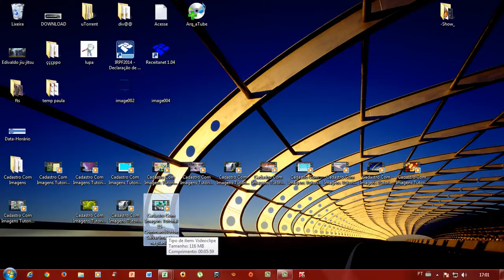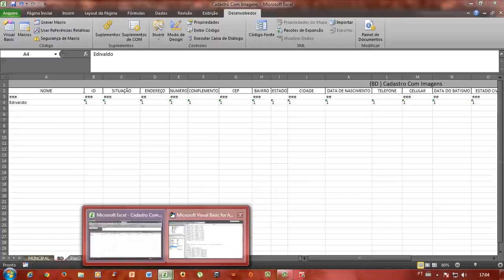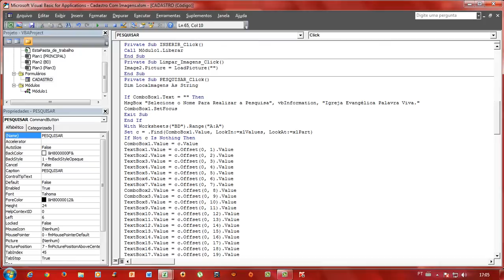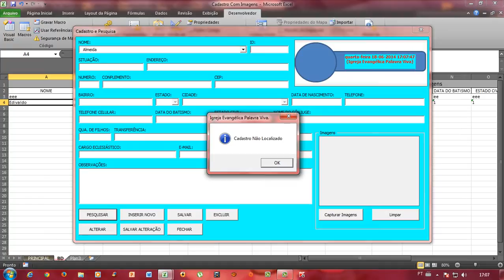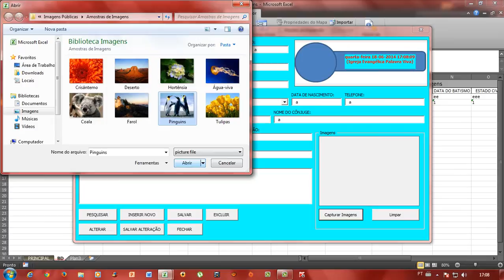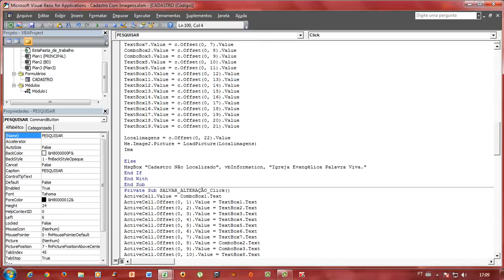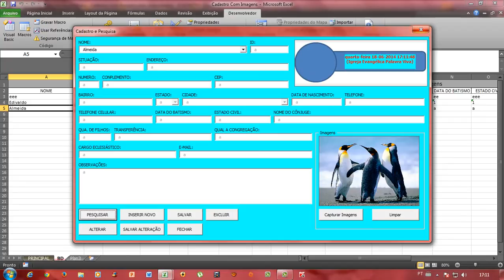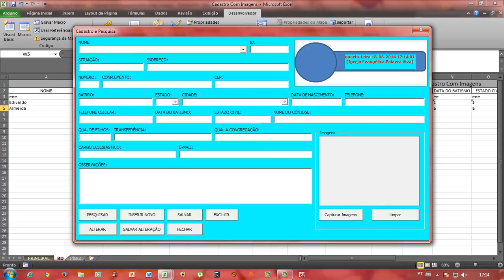Cadastro Com Imagens Tutorial 16 CommandButton Pesquisar imagens na planilha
Cadastro com Imagens Excel VBA 2010.